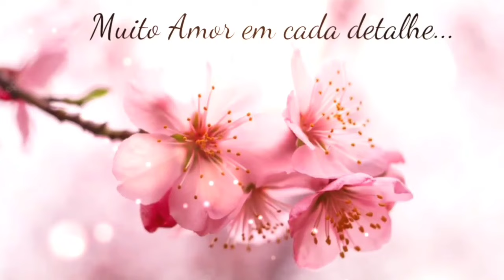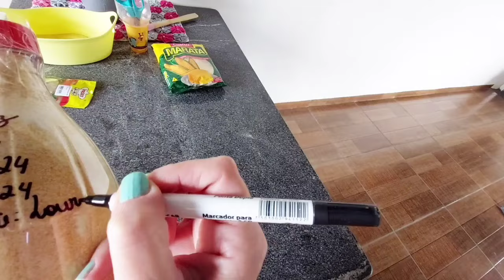🛑⚠️🛑ARMAZENAMENTO DE CUSCUZ|| UM POUCO DO NOSSO DIA🩷vlogger donadecasa youtube #2024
🥰Obrigada pela sua companhia! 😎 É novo por aqui ? Não esquece do like👍 Armazenamento Doméstico 💡Estoque de alimentos Dona de casa inteligente 🦸‍♀️